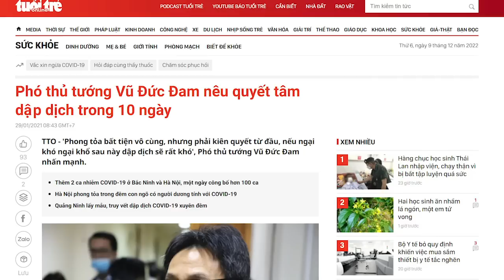Bị bão táp sau lưng, Vũ Đức Đam vẫn “chém gió” vù vù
Qua dịch Covid và vụ án Việt Á, ông Vũ Đức Đam nổi lên như là người lãnh đạo kém hiệu quả. Với vị trí ấy, lẽ ra ông Đam phải là nhà hoạch định và thực thi chính sách, nhưng ông lại làm việc khác, ông đi chém gió. Đất nước không cần người chém gió hay mà là cần nhà quản trị giỏi.